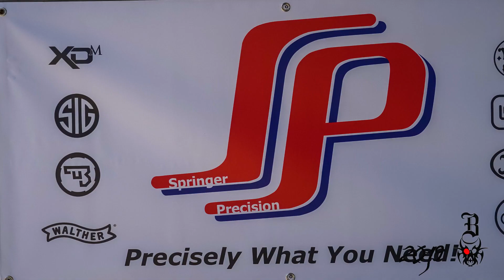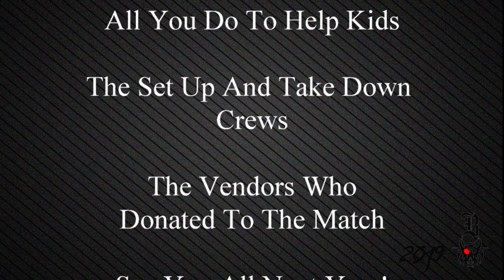ABC House 2019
This is the 2019 ABC House Match held at the Albany Rifle and Pistol Club in Albany Oregon.  As you will see this is a really fun match with six quick fun stages a great lunch and 120 competitors.  If you are looking to have a good time on one Saturday a year and believe in kids this is the one.
Thanks to Brian and Brian for all your hard work on this match, the Donations from Springer Precision, Bowers Group, Thor Targets and North West Self Defense Education.